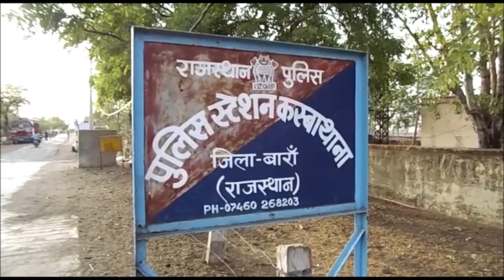BARAN के KASBA THANA में सरकारी कर्मचारी से मारपीट मामले में 5 गिरफ्तार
बारां के कस्बाथाना क्षेत्र के आगर गांव आदर्श उच्च माध्यामिक विद्यालय पर पथराव और सरकारी कर्मचारी से मारपीट के मामले में पुलिस ने सजगता दिखाते हुए 5 आरोपियों को गिरफ्तार किया. और कोर्ट में पेश किया. जहां आरोपियों को जज ने न्यायिक अभिरक्षा में भेजने के आदेश दिए.